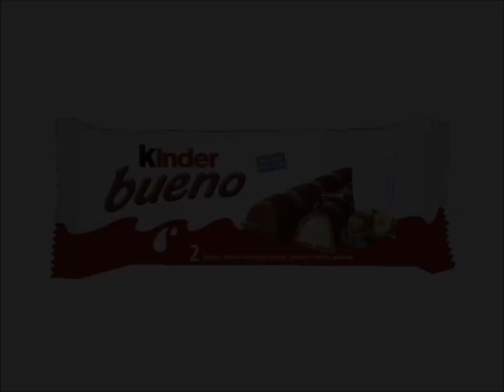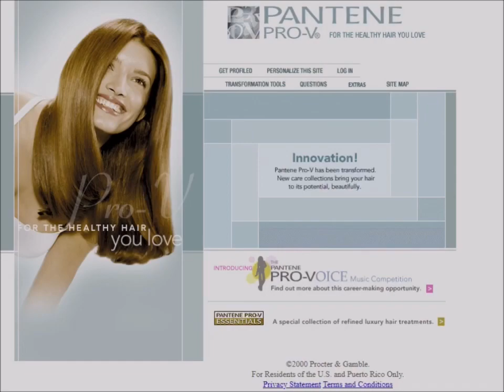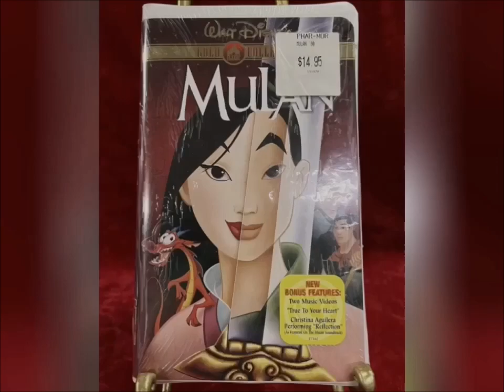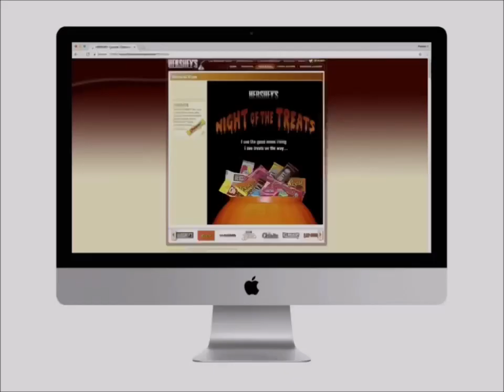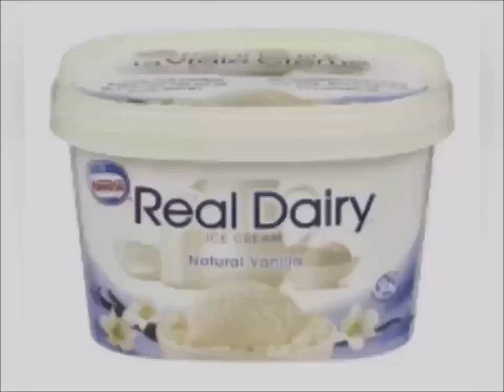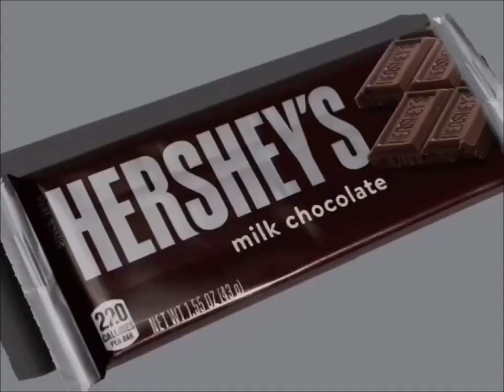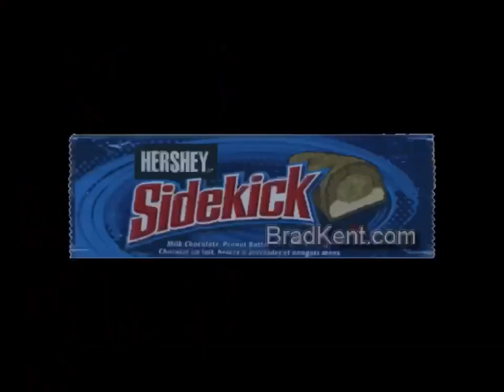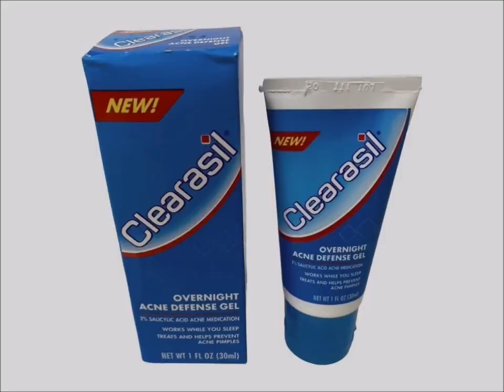YTV 2002 My Family Commercial Break #49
1. YTV Watermelon Bumper 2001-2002 (Rattle Runner Short ID 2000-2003)
2. Paramount Pictures 90th Anniversary Serving Sara Movie Theatrical Trailer Commercial
3. Nesquik Breakfast Cereal Commercial
4. Oh Henry Chocolate Coating Peanuts Creamy Caramel Crunchy Fudge Hershey Canada Commercial
5. Mattel Barbie Kelly Girls Doll Toys Canada Fun Treats Commercial
6. Kinder Bueno Commercial
7. Cinnamon Toast Crunch The Taste You Can See Boat & Mr. Potato Head Breakfast Cereals CD Rom Commercial
8. Pantene Pro V Shampoo TVC A Beauty Of Health Canada USA United States Commercial
9. Airheads Candy Commercial
10. Maytag Commercial
11. Government Of Canada PSA Commercial
13. Mary-Kate & Ashley Sweet 16 Dualstar AOL Girls & Boys Toys Doll Canada Commercial
14. Bang That Bite Commercial
15. Grand & Toy Commercial
16. Scotiabank Canada Commercial
17. Nestle Real Dairy Vanilla Ice Cream Commercial
18. Walt Disney DVD's Vault Door Tarzan Mulan Toy Story Commercial
19. Cineplex Odeon Let's All Go To The Lobby Movie Theatre Food Treats Lollipop Films Commercial
20. Real Canadian Superstore Girls Smile Pillsbury Ready To Bake Chocolate Chip Cookies Kisses Doughboy Love Girls Smiling Nutella Hazelnut Spread Bread With Coca Hershey's Milk Chocolate Bar Chapman's Ice Cream Cadbury Dairy Milk Simple Delights Canadian Commercial
21. YTV Dragon Ball Z TV Show Cadbury Treats M&M's Peanut Butter Oh Henry Creamy Caramel Crunchy Fudge Chocolate Coating Peanuts Hershey Canada Reese's Peanut Butter Cups Oreo Christie Commercial (Lizard Short ID 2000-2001)
22. Harvey's Restaurant Onion Rings & French Fries Hamburger Commercial
23. Bell Mobile Phones Hockey Sports Mobile Simple Delights Girls Canadian Commercial
24. Dairy Queen DQ Something Different Restaurant Canada Commercial
25. Hershey Sidekick Canada Commercial
26. Dunkaroos Commercial
27. Kellogg's Rice Krispies Squares Treats Flavours & Breakfast Cereals Frosted Flakes Froot Loops Rice Krispies Disney Pixar DVD's Commercial
28. Government Of Canada Pillsbury Cookies Hershey's Milk Chocolate Nutella Cadbury Oh Henry M&M's Peanut Butter Food Treats Nickelodeon TV Show SpongeBob SquarePants ReBoot Mainframe Entertainment Alliance Atlantis Shaw Cable Bear YTV DBZ Commercial
29. Nickelodeon Movies Paramount 90th Anniversary Clockstoppers VHS & DVD Commercial
30. Clearsil Commercial
31. YTV Yvon Of The Yukon Promo (Lizard Short ID 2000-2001)
32. YTV Nightmare In The Room The Dark Corner Promo (Lizard Short ID 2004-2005)
33. YTV Two Of The Kind Promo (Three Eyes Short ID 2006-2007)
34. YTV Hit List Promo (Three Eyes Short ID 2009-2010)